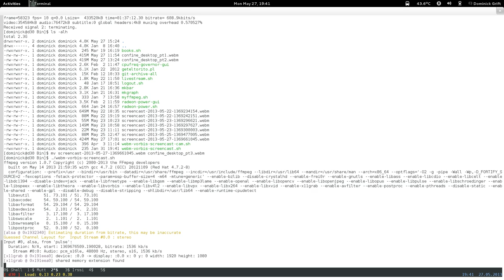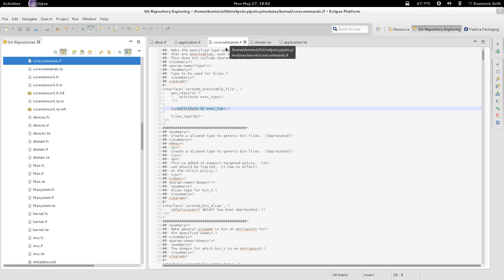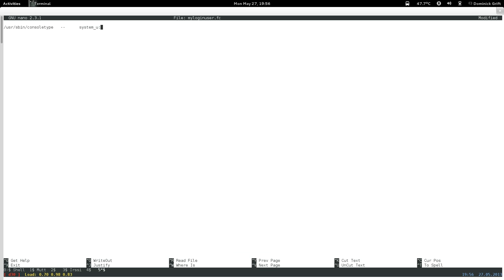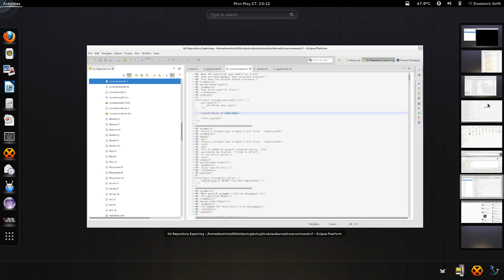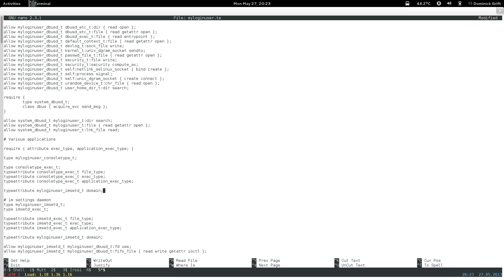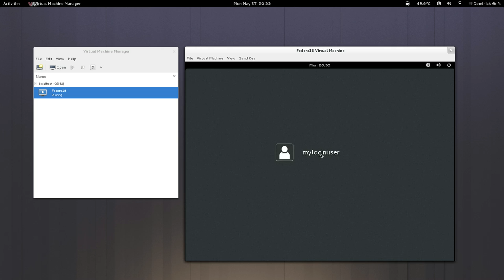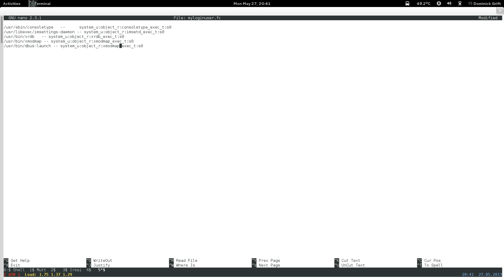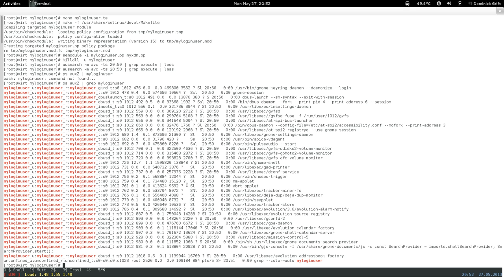confinedesktop_pt4: restricted xdm login user: step 1 : basic domain transitions: pt 2 of 7